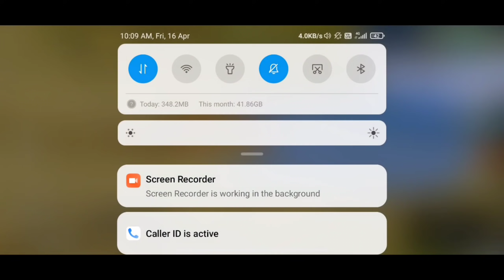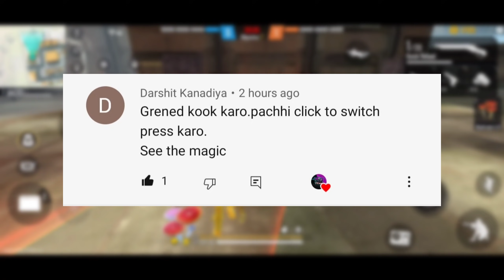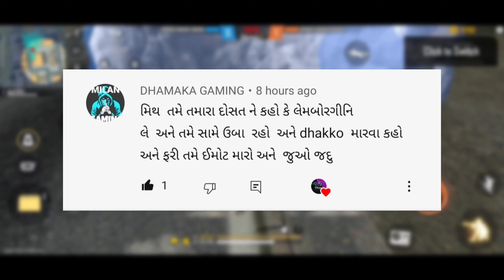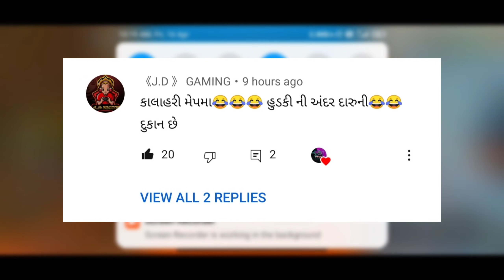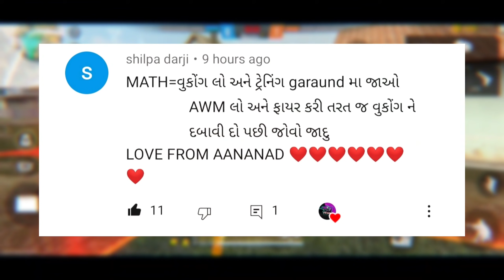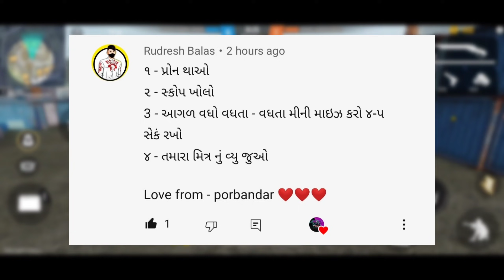સરપ્રાઈઝ એનીમી🙃 || ટોપ 6 નવી ટ્રીક || Gujarati Free fire - Bombe Gaming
ગુજરાતી ભાષા માં નવી નવી ટ્રીક ના વીડિયો જોવા માટે તમને જે લાલ કલર નું સબસ્ક્રાઈબર નું બટન દેખાય એને દબાવી દો અરે ભાઈ કરી દોને ચેનલ ને સબસ્ક્રાઈબર🙏

                      હું અહીયાં ફ્રી ફાયર ની નવી નવી ટ્રીક ના વીડિયો  બનાવું છું જેમાં હંમેશા નવી જ ટ્રીક લાવવાની કોશિશ કરું છું🙏

વિડિયો જોવા માટે આભાર ❤🙏